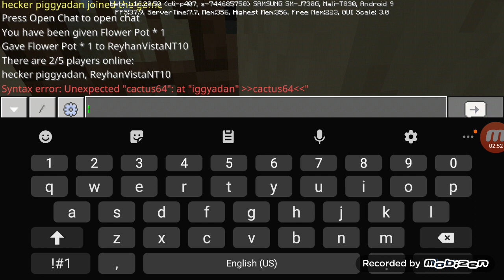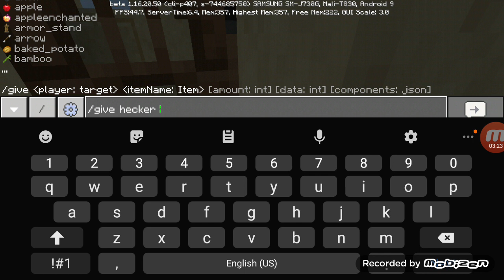Explorasi lagi dengan Rashdan! Minecraft Survival Mode S4 Eps. 4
Explorasi dengan Rashdan!